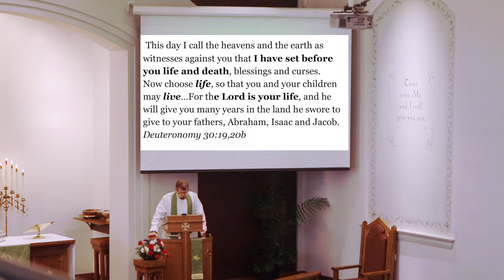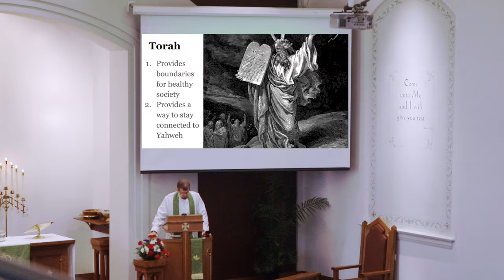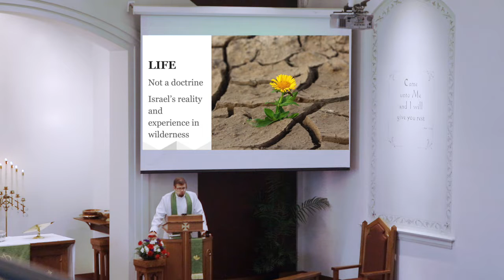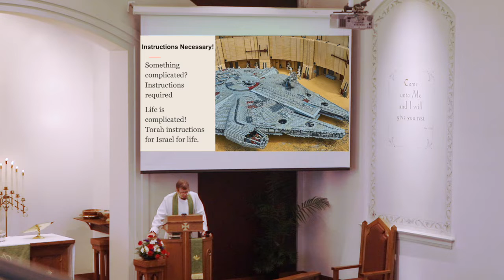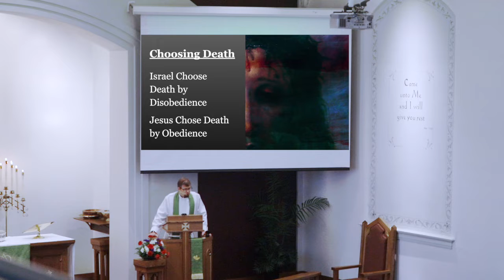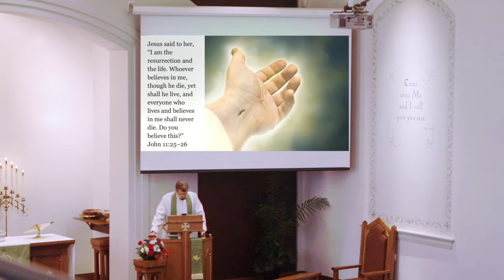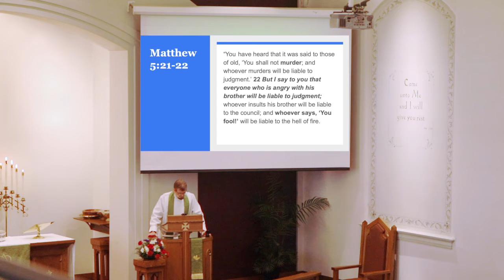Sermon | "Pro Life"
On September 4, 2022, Pastor Greg Enterline focuses on Luke 14 and Deuteronomy 30 with his sermon entitled "Pro-Life."